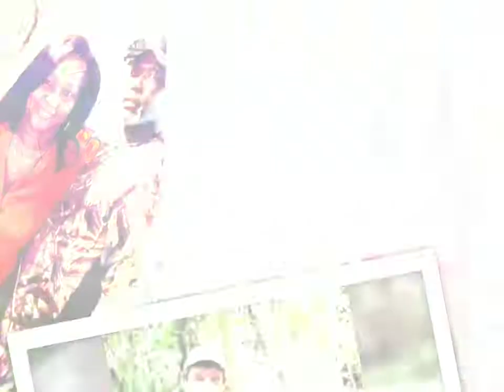Salt and Pepper SWAMP People